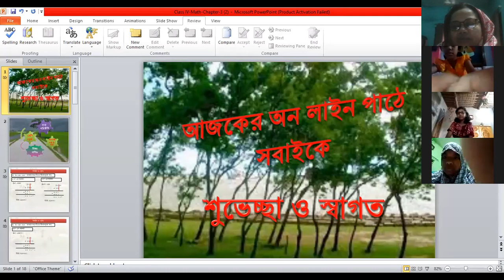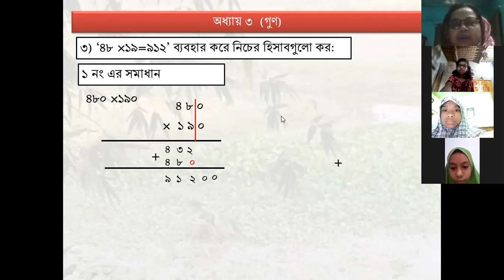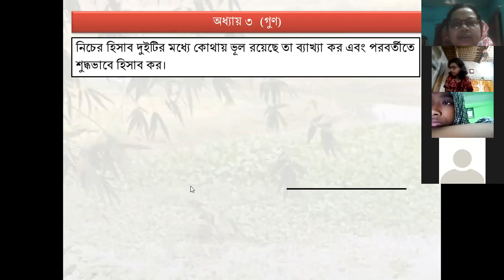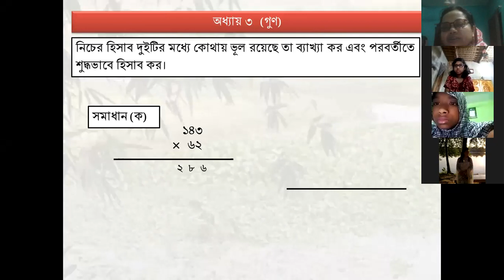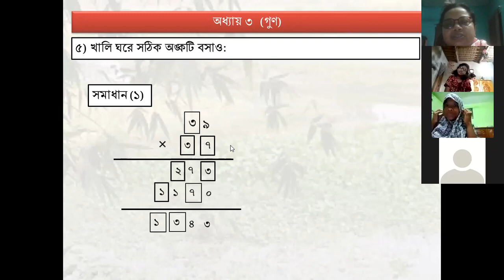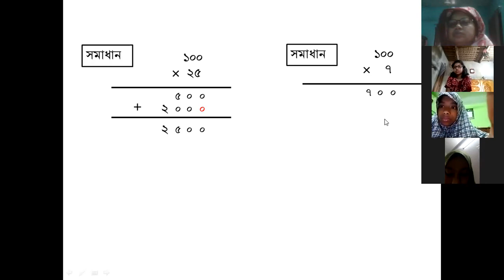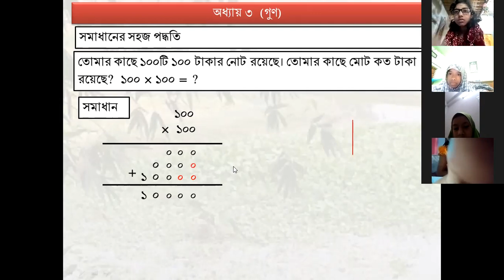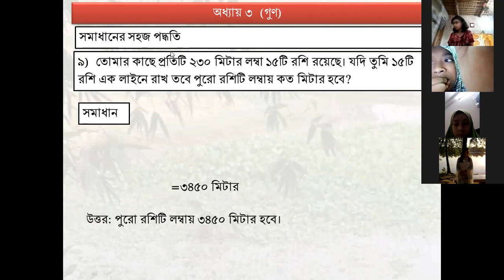Math, Class: IV, Chapter 3 (3.4), Shahanaj Parveen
Online Digital Class
Saradeshwari
Saradeshwari Girls High School
Saradeshwari School Digital Class